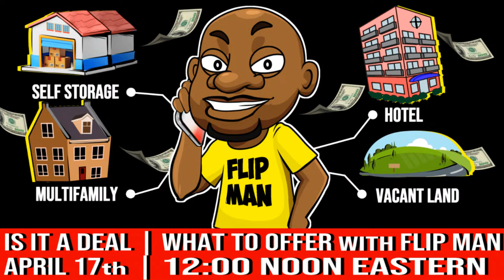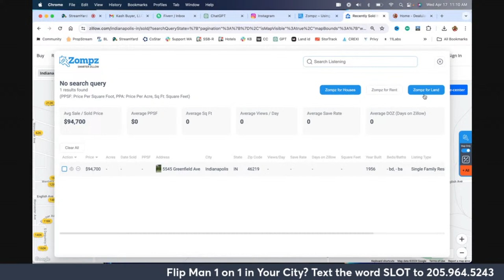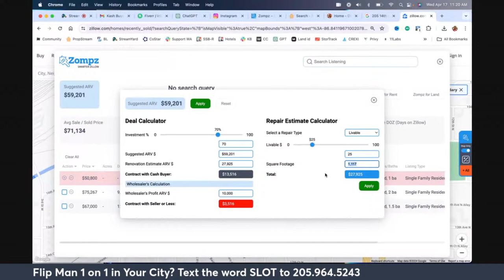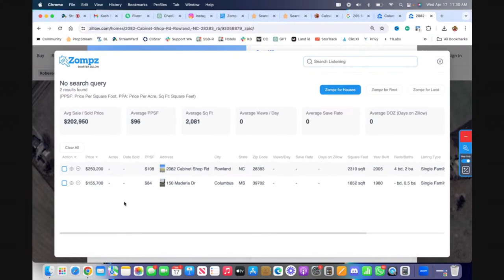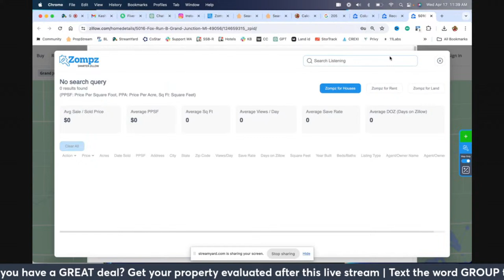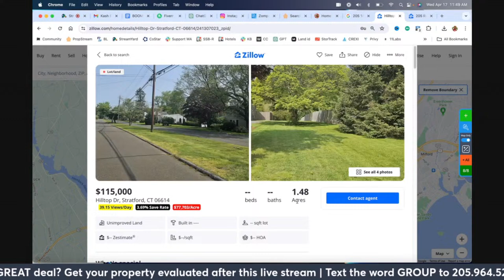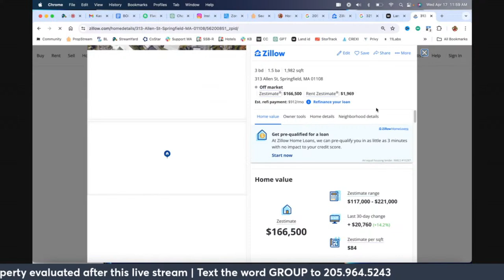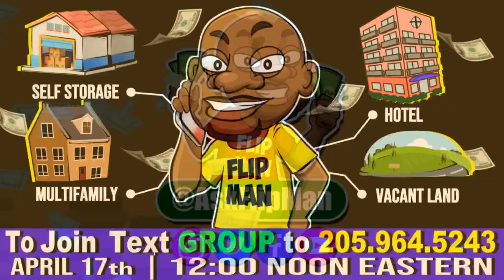Do You have a Great Deal? Free Evaluations with Flip Man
| Tap this to build cash buyers list anywhere in 60 seconds

Join the Flip Man in this live session where we offer free, real-time evaluations of your real estate deals! Whether you're a seasoned wholesaler or just starting out, bring your contracts and let's analyze the numbers together. Get expert advice on how to enhance your deals, avoid common pitfalls, and close more successfully. Perfect for wholesalers looking to fine-tune their strategies and maximize profits. Don’t miss out—submit your deal details and have them assessed live! Engage with others in the community, ask questions, and take your real estate investing game to the next level. Tune in now!